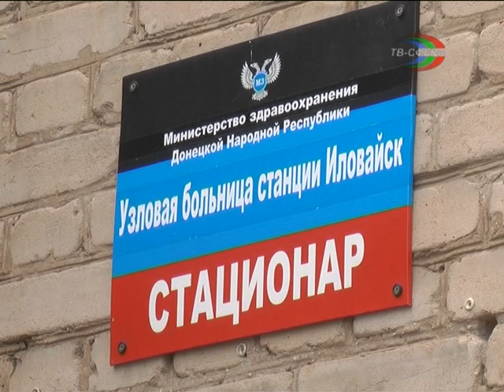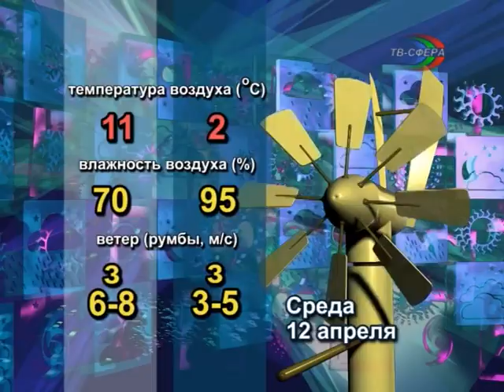"Городские новости" 11 апреля.